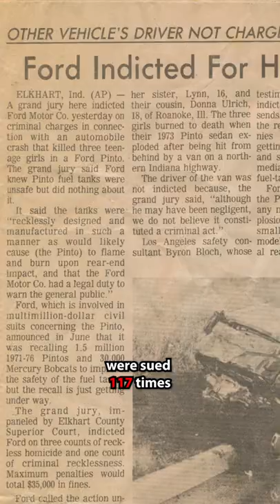Ford Pinto Was The Worst Car Ever Made, Here's Why...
Here's Why The Ford Pinto Was The Worst Car Ever Made